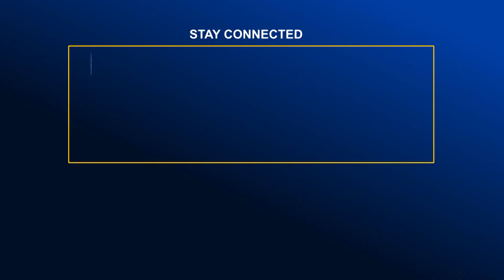সাতকানিয়া ও লোহাগাড়া উপজেলার সব পাঠাগারে বই উপহার | Global Television